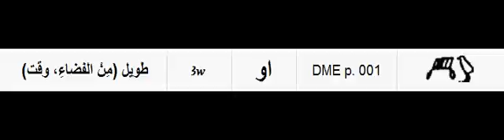اعو(5)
من مفردات قاموس قواميس اللغة المصرية القديمة ويجمع مفردات اللغة الأكثر شهرة وموثوقية عالميا في مختلف اللغات مترجمة الى العربية في قاموس واحد ليكون أكبر قاموس مصري عربي مصري منذ اكتشاف اللغة المصرية القدية عام 1822م وحتى اليوم.
From the vocabulary of the dictionary of the dictionaries of ancient Egyptian language.It combines the vocabulary of the most famous and reliable dictionaries of the language in various languages translated to Arabic to form the largest Egyptian-Arabic Egyptian dictionary since the discovery of the ancient Egyptian language in 1822 AD until now.